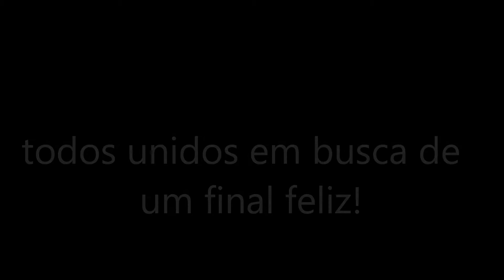TRAILER OFICIAL - ONDE ESTÁ O ERA UMA VEZ?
TRAILER DO FILME "ONDE ESTA O ERA UMA VEZ?" TRABALHO DE ARTE DA PROF. SAMANTHA CALSANI - CÔNEGO BARROS - RIBEIRÃO PRETO/SP